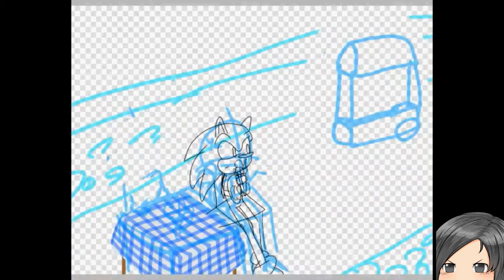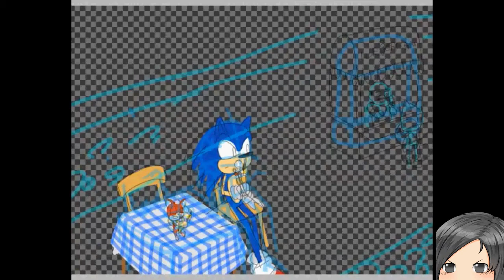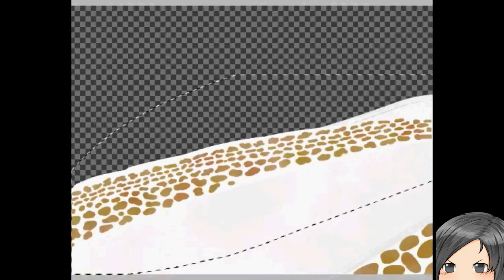【Speed painting】ソニックチャンネル9月ファンアート掲載分